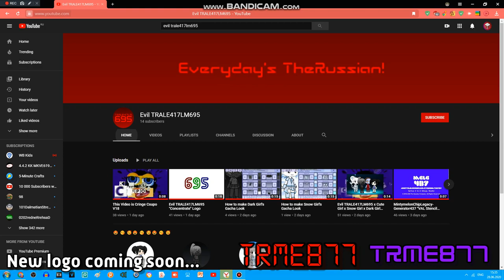(My first Bandicam video with 60fps) I subscribe Evil TRALE417LM695, because he's better than...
...TRALE417LM695 is Back.

TRALE417LM695 is Back, if you are watching this, i'll never like you anymore until you'll stop being toxic on Discord.

And Evil TRALE417LM695, if you are watching this, i hope you'll hit 1K subscribers just like me!